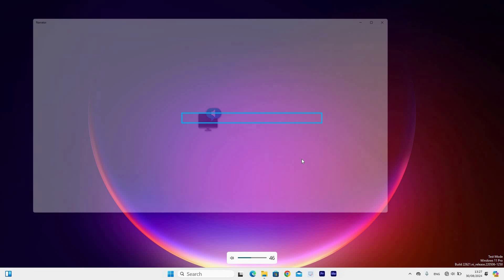How To Use Windows 11 Narration (Text To Speech) - Easy Fix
Struggling to have your PC read aloud text and improve accessibility? Learn how to use Windows 11 Narration (Text To Speech) to have your screen content spoken clearly.

Narration setup issues often come from disabled accessibility features or incorrect voice settings, affecting students, visually impaired users, and multitaskers. Discover Windows 11 Narrator tips, text-to-speech setup, and Narrator voice customization.

➤ enable Narrator in Windows 11 Accessibility settings
➤ set up text-to-speech Windows 11 Narrator app
➤ change Narrator voice Windows 11 settings tutorial
➤ use Narrator keyboard shortcuts in Windows 11
➤ configure text-to-speech speed Windows 11 Narrator
➤ turn on Windows 11 Narration in Ease of Access
➤ adjust Narrator verbosity levels Windows 11
➤ troubleshoot Narrator not speaking Windows 11

Applies to: Windows 11 desktops and laptops.